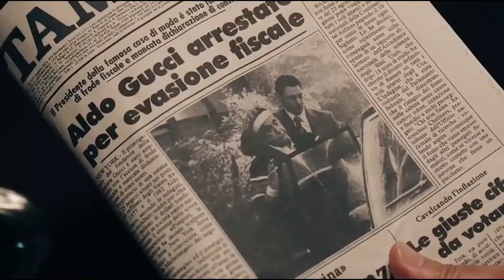فراز و نشیب خانواده گوچی | نقد و بررسی فیلم خانه گوچی House of Gucci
فیلم خانه گوچی ساخته ریدلی اسکات یکی از فیلم های سال 2021 بود که خیلی ها منتظرش بودن. یک فیلم پر ستاره با بازی لیدی گاگا، آدام درایور، آل پاچینو، جرد لتو، جرمی آیرونز و سلما هایک.
توی این ویدی قراره فیلم خانه گوچی رو بررسی کنیم.